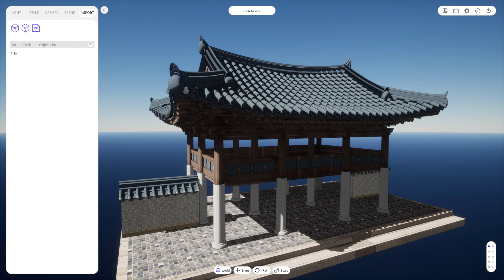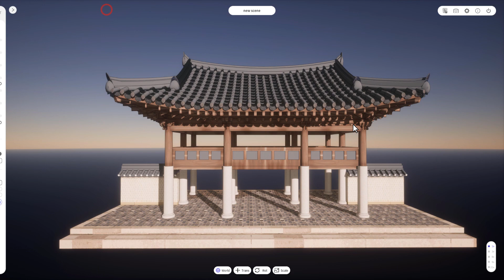snaptoon ( 스냅툰이 스케치업 파일을 직접 불러옵니다 )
Snaptoon.co.kr